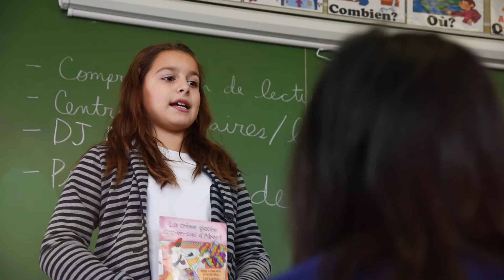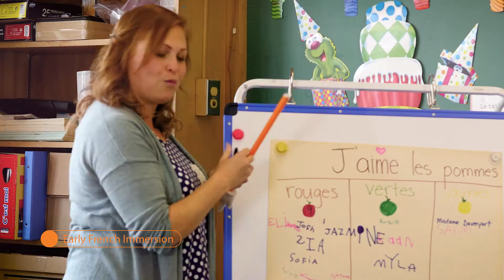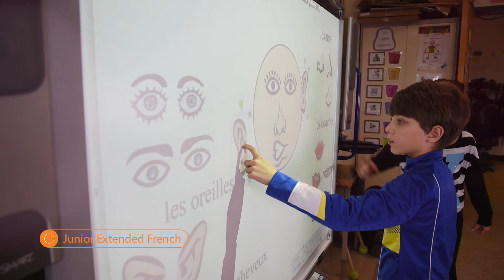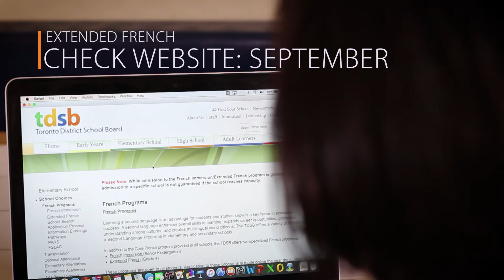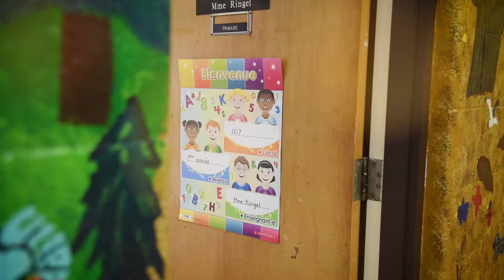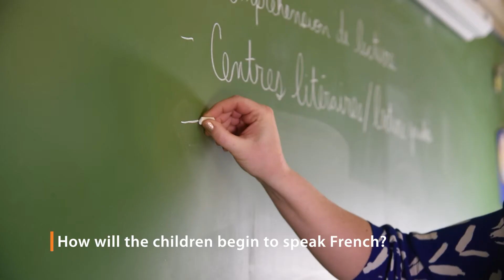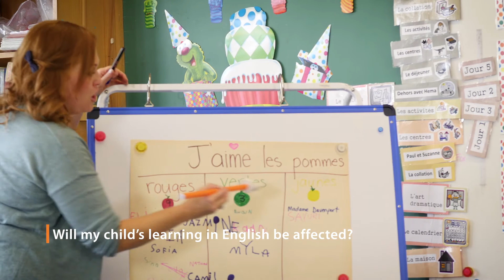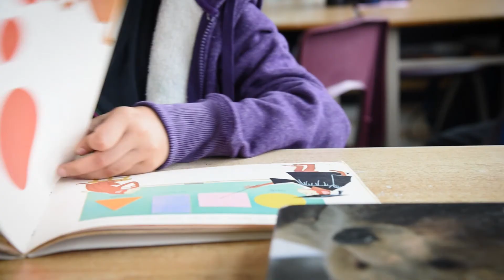Junior Extended French – What Parents Need To Know